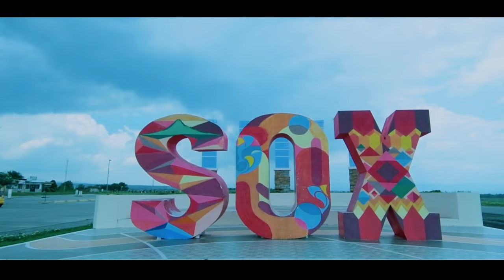GENSAN HYMN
ATING IPAGDIWANG NG BUONG  GALANG
SI HENERAL PAULINO SANTOS
KANYANG TALINO, LAKAS AT BUHAY DITO NYA IBINUHOS
UPANG LAHAT NG NANINIRAHAN
PANAUHIN MAN AY MASISIYAHAN
SA ATING LUNGSOD NA KUNG TAWAGIN
AY GENERAL SANTOS CITY

MAG-ALIW TAYO SA LIWASAN AY MAGSAYA
MARAMING TAO MULA PA NGA SA UMAGA
SA ABOT NG TINGIN MGA BUNDOK AY
  NAKIKITA
SA TAAS KAY GANDA MATUTUM ANG   S’YANG NANGUNGUNA
DITO SA TIMOG COTABATO

NAKU! KAY INAM NG MGA TANAWIN
KAY LAPAD NG MGA BUKIRIN
NANGAGHILIRANG TANIM NA PUNO
MAY PINYA AT MGA SAGING
NGAYONG LAHAT AY MAY UNAWAAN
KRISTIYANO’T MUSLIM, TIBOLI AT  B’LAAN
SA ATING LUNGSOD NG KUNG TAWAGIN